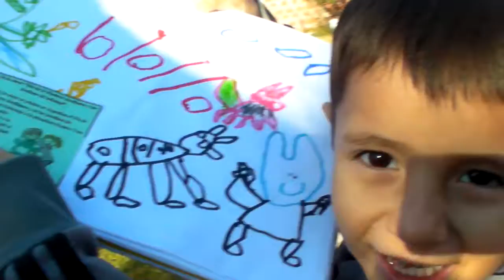AVRIL CHAVEZ- 2